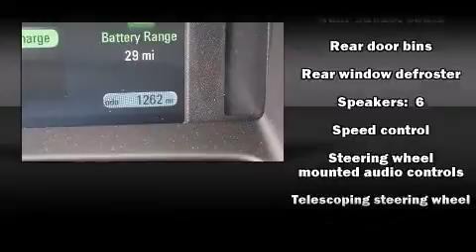2012 Chevrolet Volt near Vernon, Michigan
You're looking at our 2012 Volt with about 1K mile, powered by an electric motor. This 2012 Volt is located near Vernon, Michigan.   Some of the key features include: abs brakes, cd player and front bucket seats.  The silver ice metallic exterior combined with the jet black seats/ceramic whit interior makes for a great look.  Some of the additional features on this Hatchback are the: remote keyless entry, touchscreen radio/battery monitoring system and electric motor.  Our certified vehicles such as this Volt come with a five day/150 exchange policy.  This 2012 Volt is a one owner Hatchback as reported by an AutoCheck Report.  An AutoCheck Report is available upon request.
    Hank Graff Chevrolet Davison
    Address:
    800 N. State St.